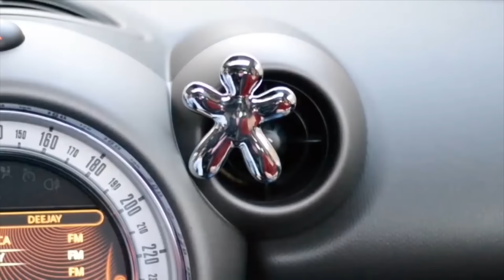Tv Tera Ritamot na gradot Osvezuvaci za domot i delovni prostori vo Kares 13 10 2016